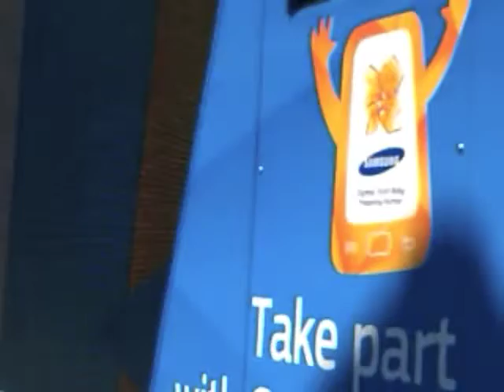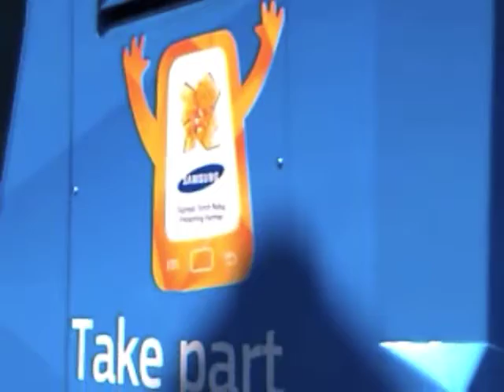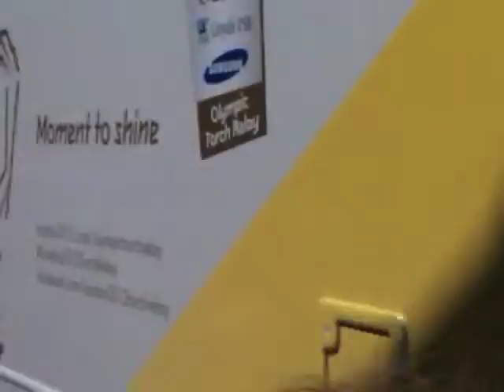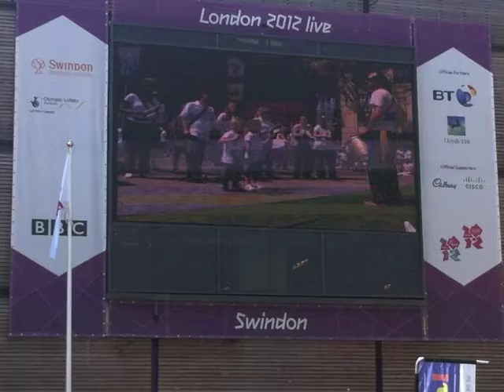Olympic Torch Relay Swindon 2012